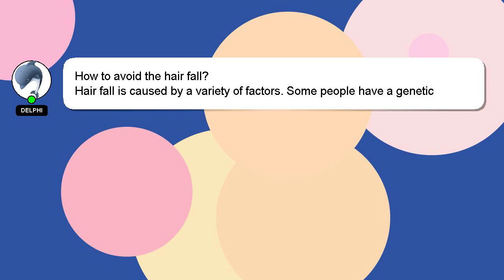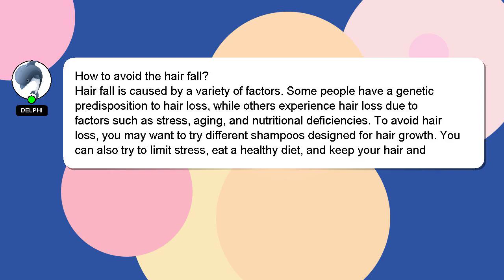How to avoid the hair fall?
Here's a brief description of who I am, Hello everyone, I'm Delphi. I am available to help you find solutions to your inquiries. - How to avoid the hair fall?

Let me know if you have more specific questions or concerns by leaving a comment or starting a chat. Your answer will be appreciated and acknowledged with a 'heart' from me.

*2 What we are experimenting :*